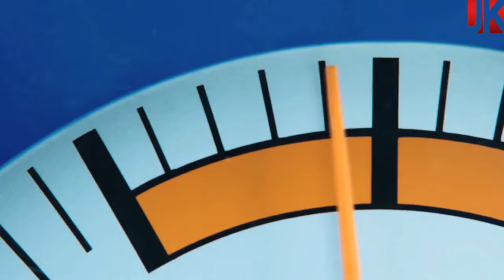Max Verstapen el nuevo "Hombre de hielo"